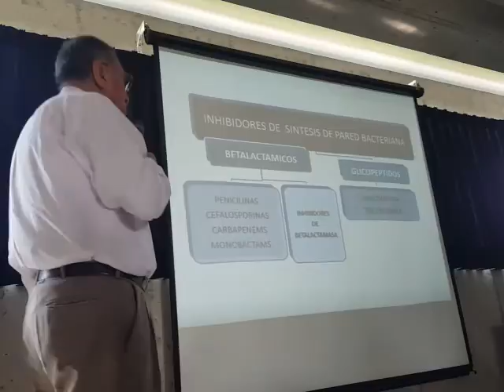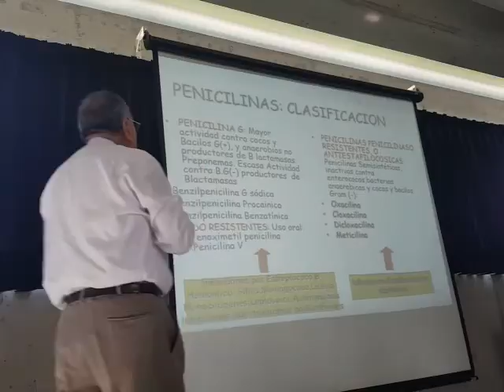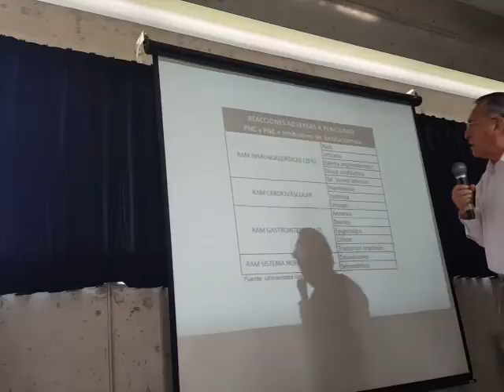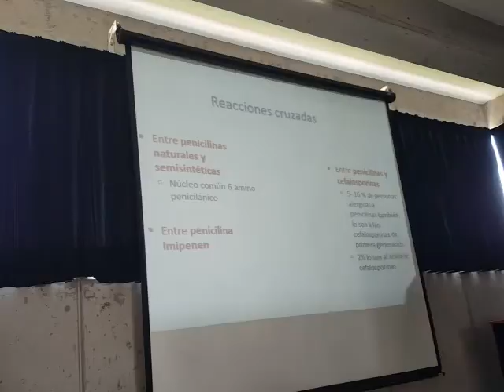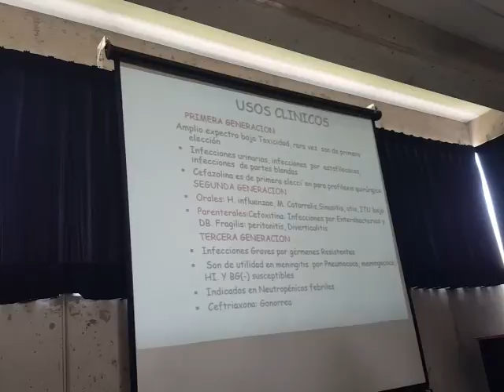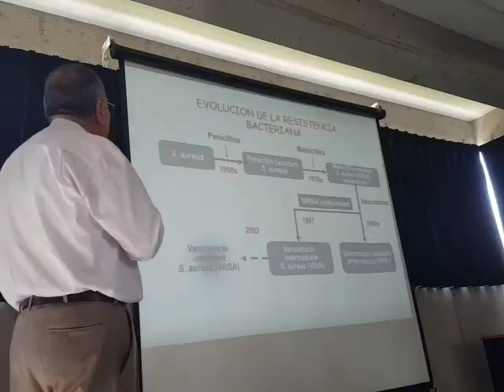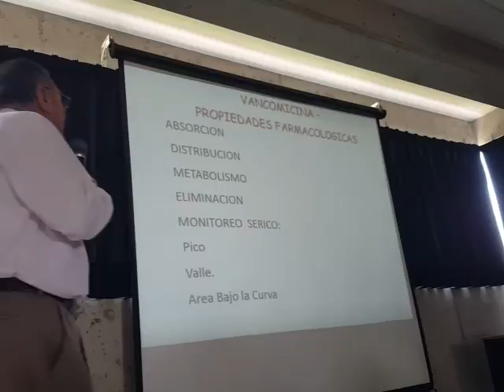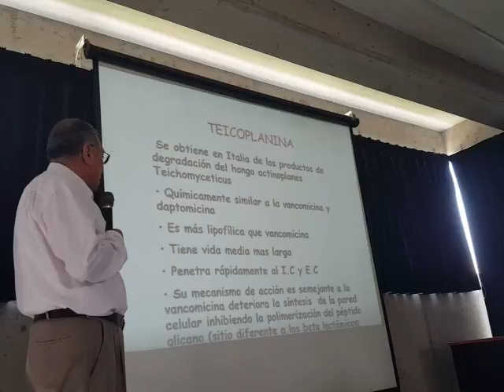Farmacología 5-2 (2/2)